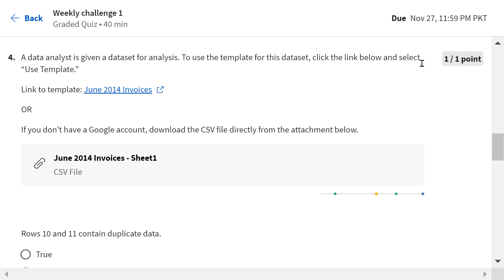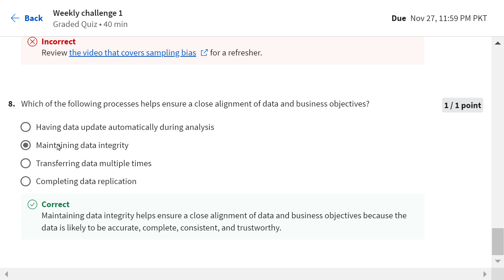Answers|Process Data from Dirty to Clean |course 4 week 1 |solved Google Data Analytics| Coursera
Google professional certificate
# Googleprofessionalcertificate
Google Data Analytics
Professional Certificate
Those who earn the Google Data Analytics Professional Certificate have completed eight courses, developed by Google, that include hands-on, practice-based assessments and are designed to prepare them for introductory-level roles in Data Analytics. They are competent in tools and platforms including spreadsheets, SQL, Tableau, and R. They know how to prepare, process, analyze, and share data for thoughtful action.